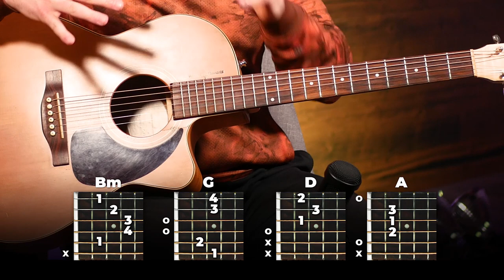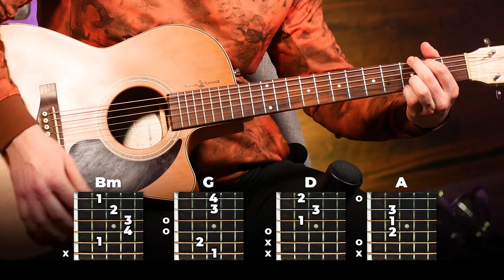Ghost Guitar Tutorial - Justin Bieber (EASY CHORDS guitar lesson)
(07/24) NEW! 500+ Step-by-step lessons. Start for free

GhostsTut